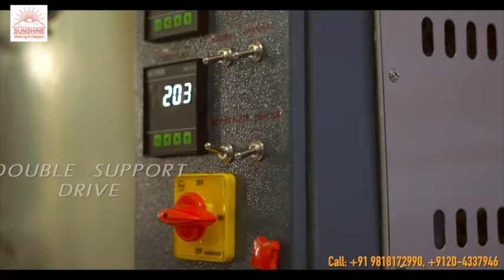Semi Automatic Chapati Making Machine | 1000/hrs Roti |Sunshine Industries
Sunshine Industries Launch A New Semi Automatic Chapati Making Machine "Triple Conveyor Type'' This Chapati Machine produces 1000 Roti Per hrs.

Contact - Mr. Ankur Arora : 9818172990, 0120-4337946 Manufactured (OEM) and
Patented by: Sunshine Industries, Noida

About Machine -

MODEL NO. - SS09

Automatic Chapati Making Machine (Triple Conveyor Type)- 1000/hr.
Capacity                           : 1000 Chapatis/Hr.
Model No.                        : SS09
Weight Of Chapatti          : 25gms-50gms
Chapatti Thickness          : 1.5mm – 2.5 mm
Chapatti Size                    : Upto 8 inches
Gas Consumption            : 2.5-2.75 Kg/Hr.
Electricity Consumption  : 2.8 KW/Hr.
Dimension                        : 6(L) x  2.5(W) x 4.5(H) Feet

MODEL NO. - SS09 Slim

Automatic Chapati Making Machine (Triple Conveyor Type) - 1000/hr. (Slim Model)
Capacity                           : 1000 Chapatis/Hr.
Chapatti Size                    : Upto 7 inches
Gas Consumption             : 2.25 – 2.5 Kg/Hr.
Electricity Consumption  : 2.25 KW/Hr.
Dimension                        : 5.2 (L) x  2 (W) x 4.3(H) Feet